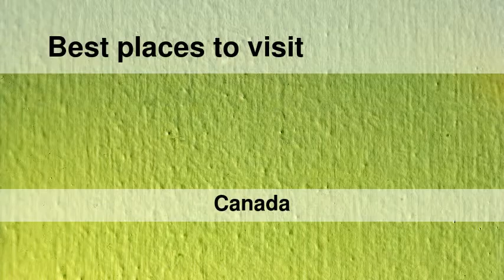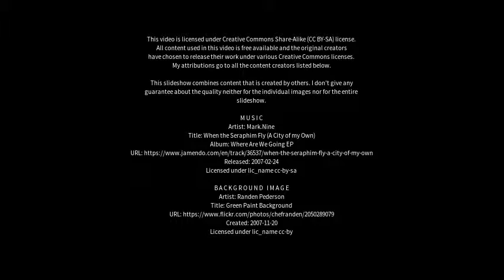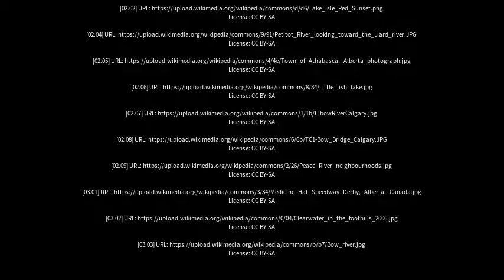Best places to visit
Best places to visit - Chestermere (Canada) Best places to visit - Slideshows from all over the world - City trips, nature pictures, etc.